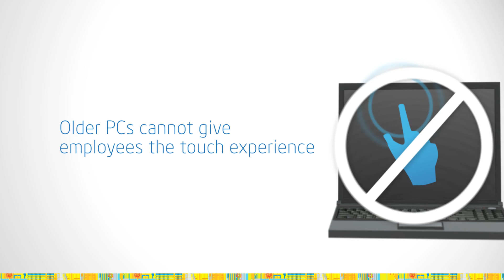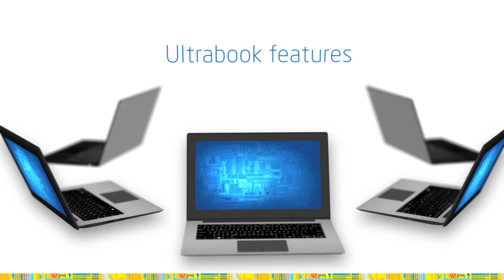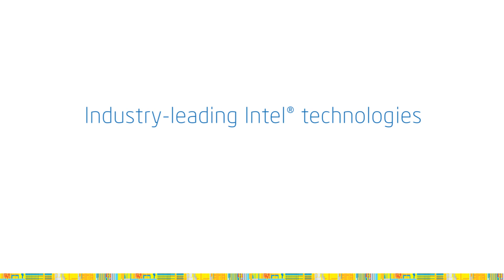Innovation Delivered! Time to Refresh Your Business PC | Intel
This approximately 2-minute video demonstrates why you should refresh your business PCs now and why Ultrabook should be your choice for new business PCs. Business PC refresh is a timely necessity. Ultrabook devices are radically different from PCs of yesteryear, or even last year. Large, medium or small business can see the benefits immediately.